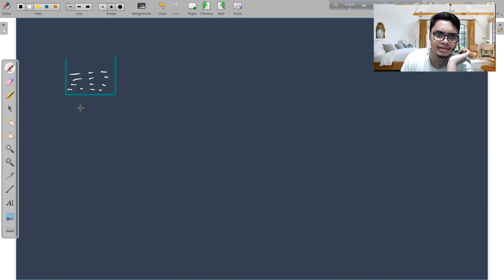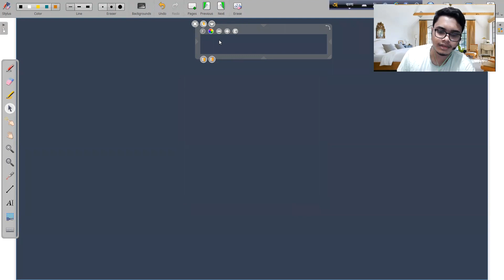Lecture 8 মোলারিটি, দ্রবণের লঘুকরণ সূত্র